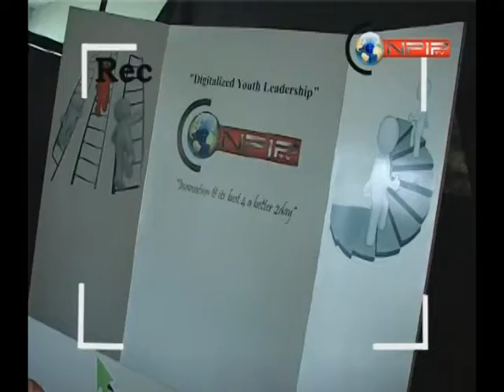Sri Lanka Unites - Youth Leadership Conference In Kandy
Live Telecast all over the world from NPIP TV.

Production by New Planet Innovative Production & Entertainment (PVT) LTD - Niro Group of Company